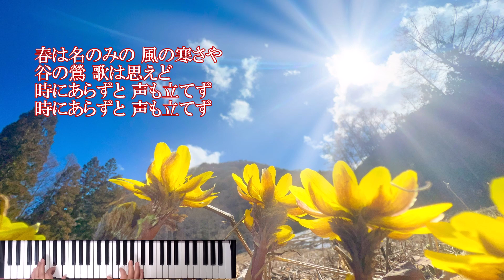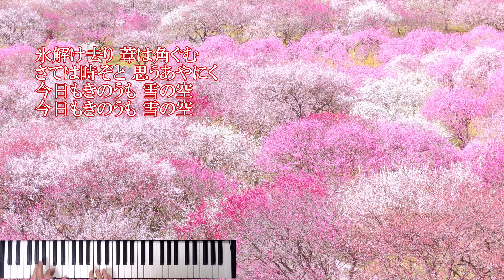唱歌「早春賦」 YAMAHA PSR-SX600 で、演奏してみました。 Japanese song "Soushunfu"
「早春賦」 日本の唱歌
作詞 吉丸一昌
作曲 中田章
YAMAHA PSR-SX600で演奏してみました。

Japanese song "Soushunfu"
I played it on YAMAHA PSR-SX600.